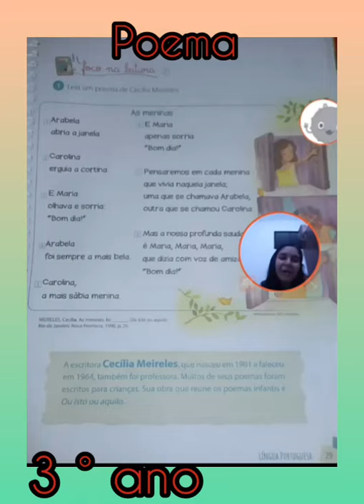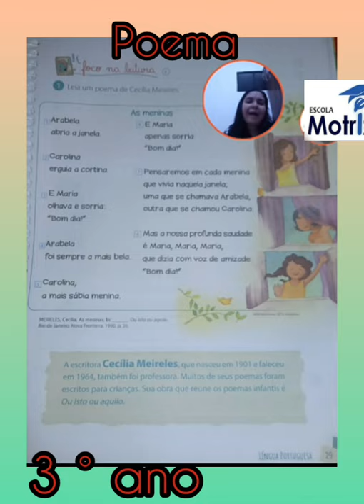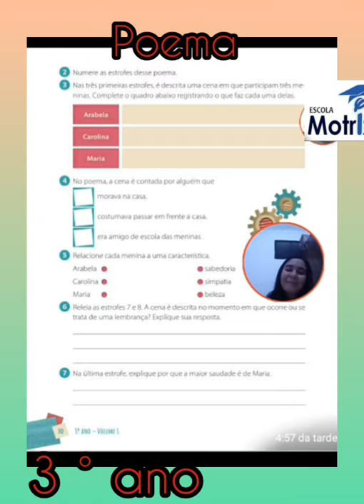Atividade de português 3 ° ano relacionada o poema ( 12-03-21 )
Tudo sobre educação.